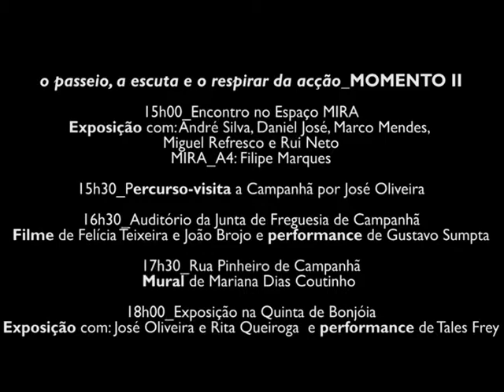Performance "O Beijo" de Tales Frey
Performance "O Beijo"de Tales Frey apresentada a 25 de abril de 2015 na Quinta da Bonjóia, no âmbito do projeto "o passeio, a escuta e o respirar da acção".
Duração aproximada 30.

Programa:

MOMENTO I 18 de Abril
16h
inauguração da exposição no Espaço MIRA
Exposição colectiva com: André Silva, Daniel José, Filipe Marques, Marco Mendes, Miguel Refresco e Rui Neto

MOMENTO II_25 de Abril 2015
15h00
Encontro no Espaço MIRA
Exposição colectiva com: André Silva, Daniel José, Marco Mendes, Miguel Refresco e Rui Neto

15h10
Apresentação da publicação "after PRAVDA" de Filipe Marques (desenhado por Hugo de Almeida Pinho)
MIRA_A4
15h30
Percurso-visita a Campanhã por José Oliveira
16h30
Auditório da Junta de Freguesia de Campanhã:
Filme de Felícia Teixeira e João Brojo e performance de Gustavo Sumpta
17h30
Rua Pinheiro de Campanhã
Mural de Mariana Dias Coutinho
18h00
Exposição na Quinta de Bonjóia
Exposição com: José Oliveira e Rita Queiroga
Performance de Tales Frey
Curadoria: José Maia, Maria Côrte-Real e Susana Rodrigues
LOCAIS
Espaço MIRA
Espaço MIRA_A4
Auditório Junta de Freguesia de Campanhã
Quinta de Bonjóia

Exposições patentes:
» Espaço MIRA | até 16 Maio
André Silva, Daniel José, Marco Mendes, Miguel Refresco e Rui Neto
» MIRA_A4 | até 16 Maio
Filipe Marques
» Quinta de Bonjóia | até 31 Maio
José Oliveira e Rita Queiroga